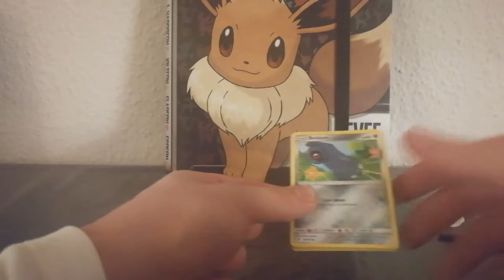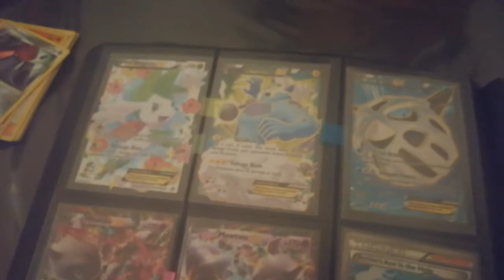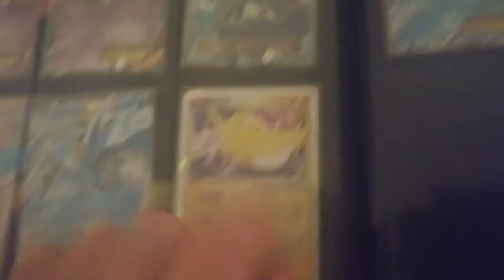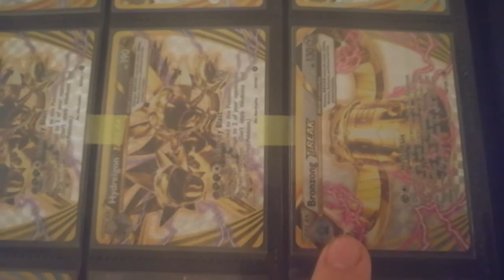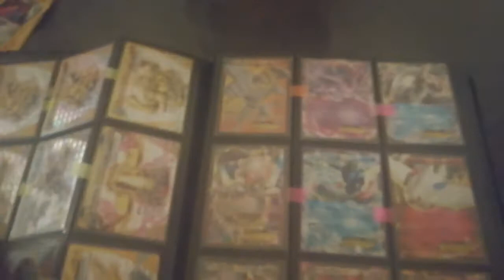Mail 3 + Ex og breaks ^-^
Den fantastiske hjemmeside Coolshop.dk, der sendte mig 1 pack for 10 hele 10... yay..
Så derfor vil jeg vise jer nogen ekstra ex kort, fra min mappe og Breaks, hvis folk stadig samler på dem... Tvivler, men heeey, vi prøver ^^
Håber alle har en awesome dag og så ses vi næste gang, hva end jeg laver ^-^